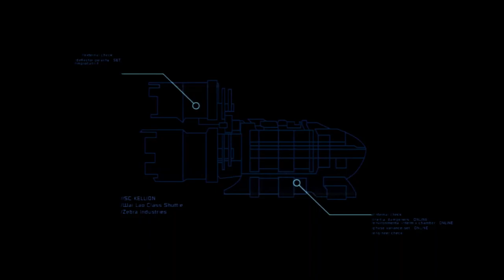Dead Space HD Gameplay - Resident Evil 4 in Space!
Dead Space was developed and released by EA back in 2008 and turned into a moderately successful franchise. It is a really fun horror game that introduced some new gameplay concepts to the genre. It also has an intriguing story inspired from movies like Alien & Event Horizon

Acts as a prologue to the game.